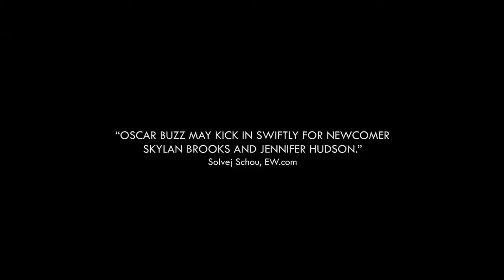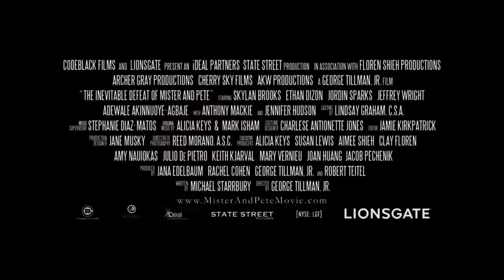The Inevitable Defeat of Mister and Pete ~ Trailer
During a sweltering summer in New York City, 13-year-old Mister's (Brooks) hard-living mother (Hudson) is apprehended by the police, leaving the boy and nine-year-old Pete (Dizon) alone to forage for food while dodging child protective services and the destructive scenarios of the Brooklyn projects. Faced with more than any child can be expected to bear, the resourceful Mister nevertheless feels he is an unstoppable force against seemingly unmovable obstacles. But what really keeps the pair in the survival game is much more Mister's vulnerability than his larger-than-life attitude. "The Inevitable Defeat of Mister and Pete" is a beautifully observed and tremendously moving film about salvation through friendship and the way transformation sometimes can happen just by holding on long enough.

Genre: Drama
Rating: R (language, some drug use, sexual content)
Release Date: October 11, 2013
Running Time: 120 minutes
Director: George Tillman Jr.
Cast: Jennifer Hudson, Anthony Mackie, Jeffrey Wright, Jordin Sparks, Skylan Brooks, Ethan Dizon, Adewale Akinnuoye-Agbaje, Julito McCullum, Adam Trese, Lana Giacose, Chandler Frantz, Rege Lewis, Joey Auzenne, Amelia Scaramucci, Dj Nino Carta, Kate Geller, Martha Millan, Tarik Lowe, Kenneth Maharaj, Rob Morgan, (12 additional cast)